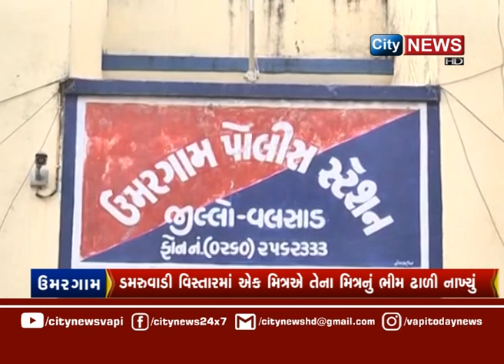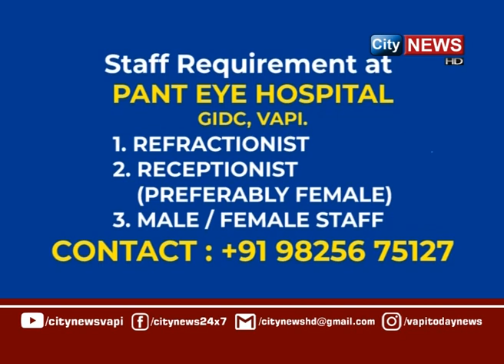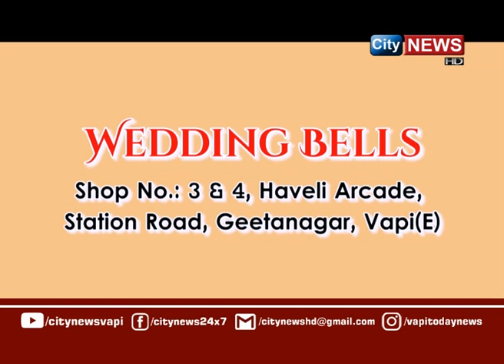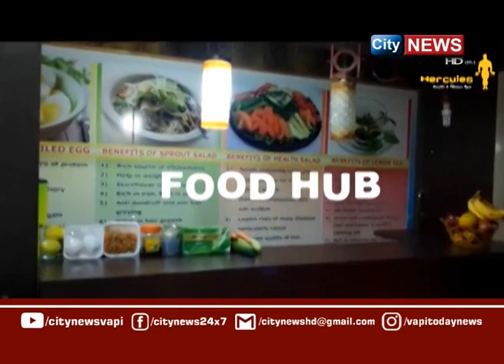CITYNEWS | 05 DECEMBER 2022